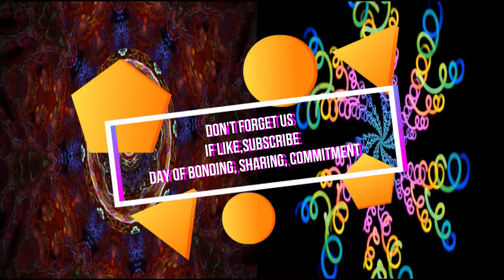HAPPY MARRIAGE DAY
Colourful